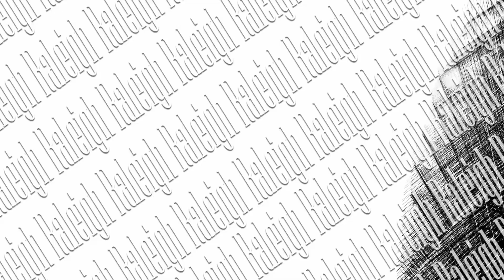Desfile de modas Highlight Concepts 2021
El Desfile de modas Highlight Concepts 2021 está cada vez más cerca. Obten tus boletos ahora, antes de que se acaben 🎟